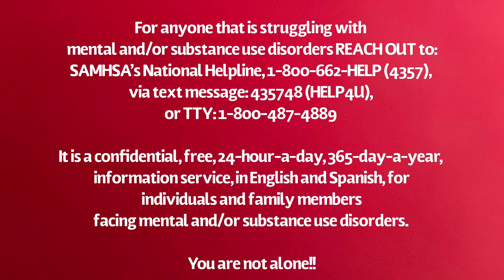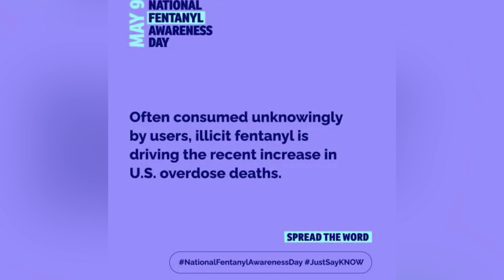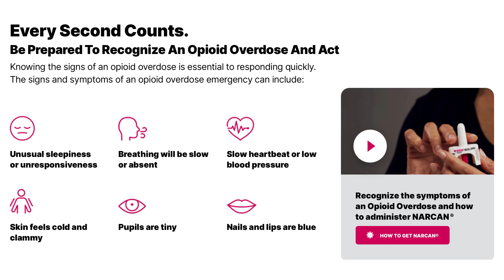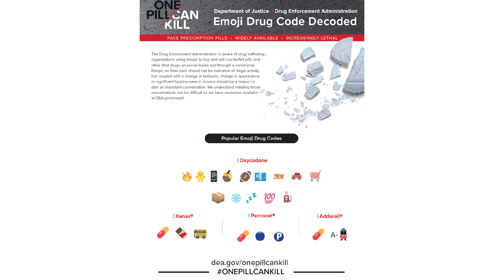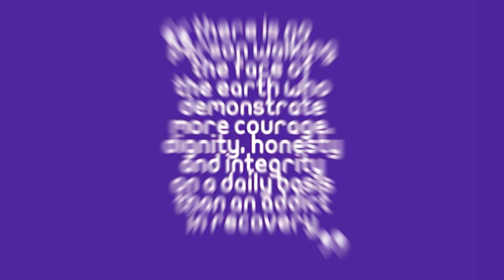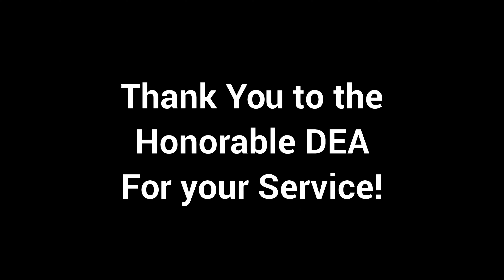Play It Forward ~ WUSB 04/28/23 ~ “Interview with Special Agent in Charge-NY DEA- Frank Tarentino”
In this episode of Play it Forward, we interview Frank Tarentino, Special Agent in Charge-NY DEA. Mr. Tarentino leads the largest division in the DEA, the New York Division, as Special Agent in Charge. He currently oversees hundreds of investigations targeting criminal organizations worldwide to save lives. He will primarily be discussing the fentanyl crisis and even newer threats we are facing. He has impressive and informative information!

We discuss important information and resources regarding the fentanyl/opioid crisis and recovery! Thank you for listening! @stonybrookwusb 💜